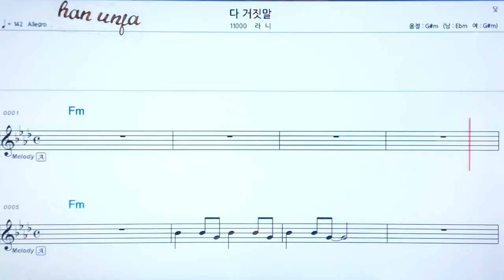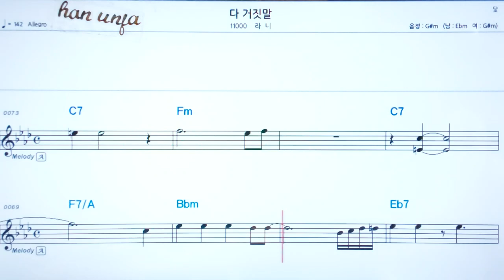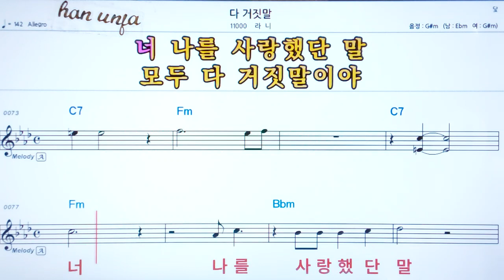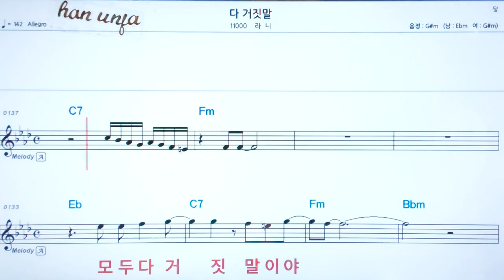💖 다 거짓말/11000 라니 👍코드,악보, 코드 ,Karaoke*카라오케 반주